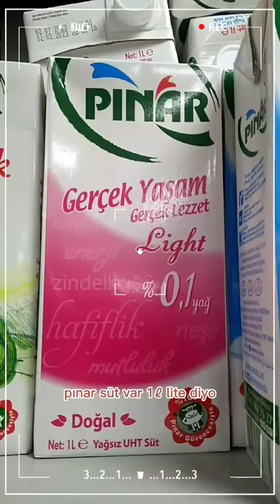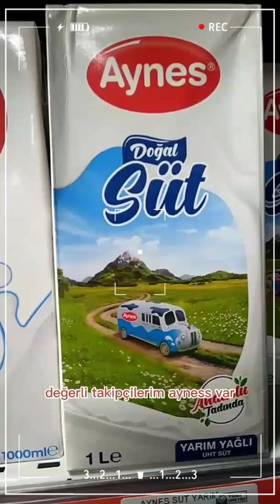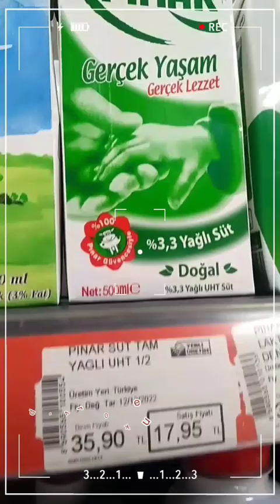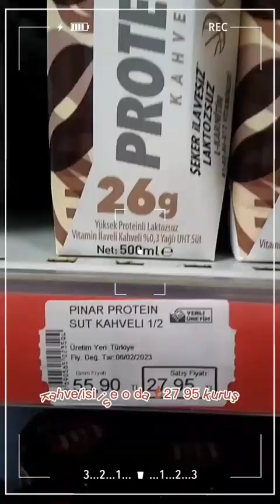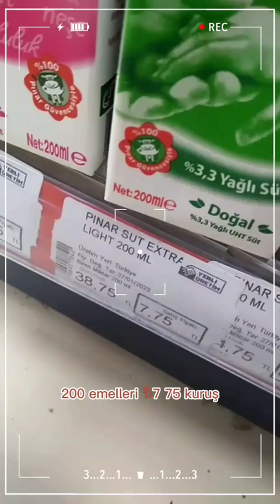HAPPY MARKET SÜT FİYATLARI 19 ŞUBAT 2023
süt Fiyatları